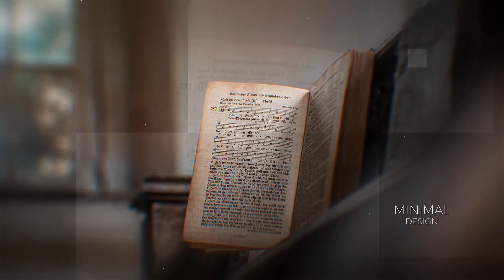The Memories - Minimal Slideshow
3 versions of duration
42 placeholders (2:26), 30 placeholders (1:45), 17 placeholders (1:00)
Universal expressions
Modular structure
Control settings
AE CC 15 and higher
Full HD resolution
30 fps frame rate